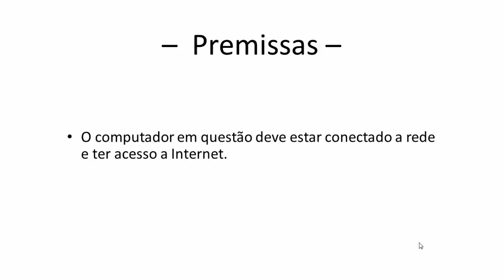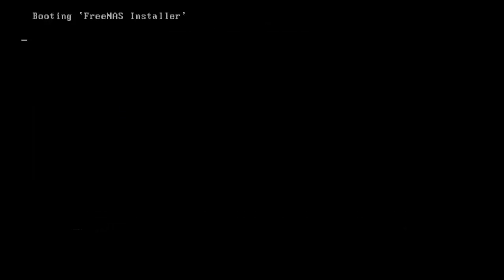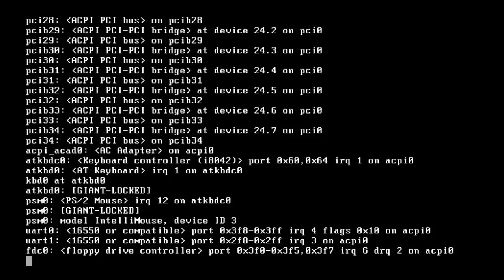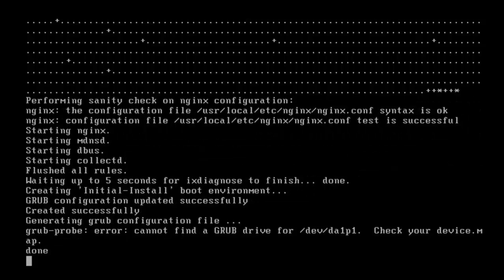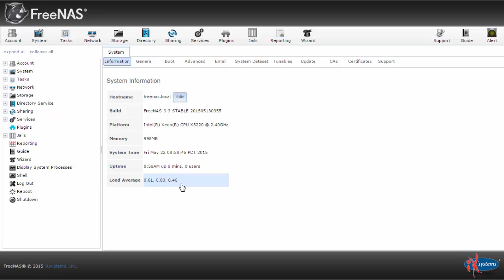FreeNAS - Instalação do FreeNAS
Este vídeo apresenta um procedimento demonstrando como instalar o FreeNAS através da console.